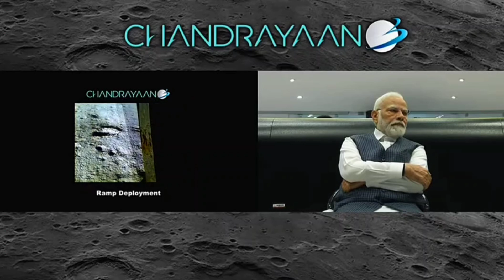চন্দ্রযান ৩ এর সাফল্য উদযাপনে ইসরোর দপ্তরে ভারতীয় প্রধানমন্ত্রী নরেন্দ্র মোদিisro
চন্দ্রযান ৩ এর সাফল্য উদযাপনে ইসরোর দপ্তরে ভারতীয় প্রধানমন্ত্রীর নরেন্দ্র মোদিisro